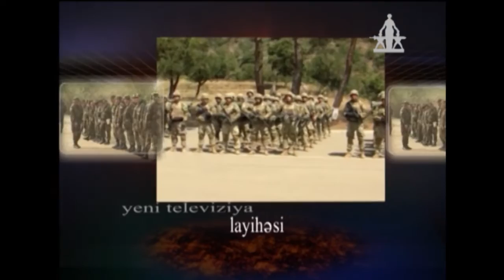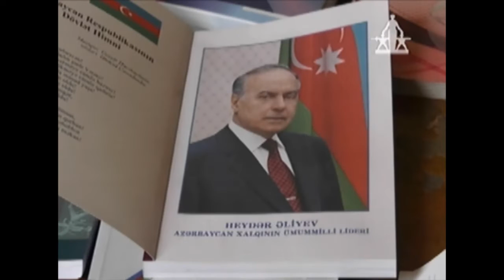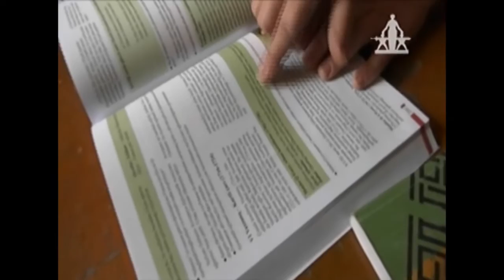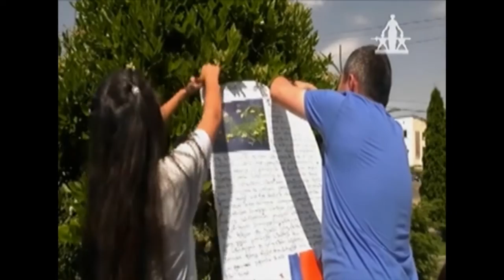MARNEULI TV ჩვენი საქმე 23.09.2019